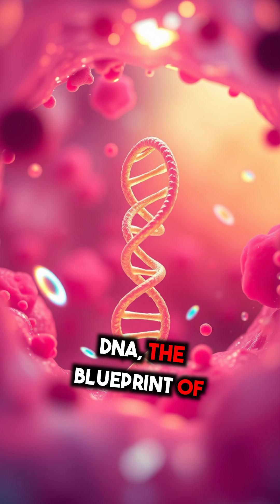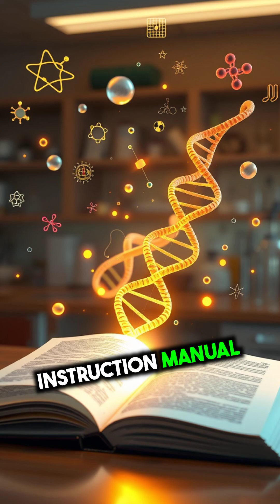Mind-Blowing DNA Facts: The Blueprint of Life You Never Knew!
Discover incredible DNA facts packed into this short video! Learn how 6 feet of DNA fits inside a tiny cell, why humans share 98.8% of DNA with chimpanzees, and the mysterious role of 'junk DNA.' Explore how genetics and environment shape who we are, and imagine a future where we can edit our own genes. Perfect for science lovers and curious minds alike!